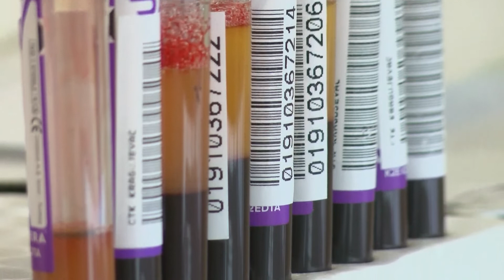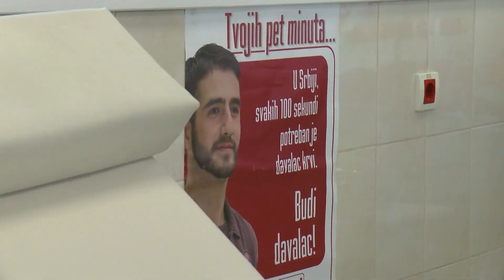Osobe koje su preležale koronu mogu da budu davaoci krvi